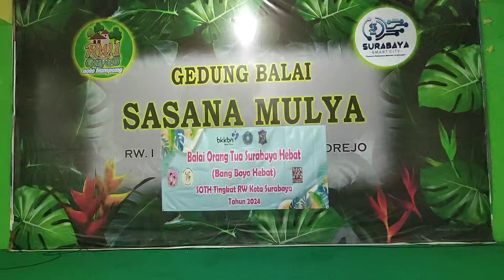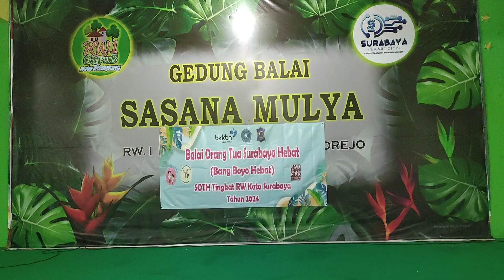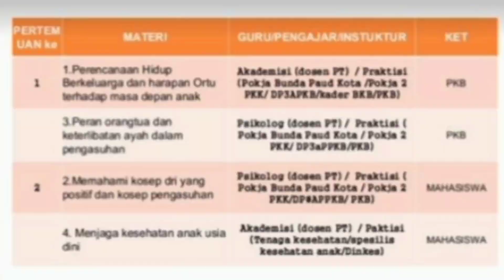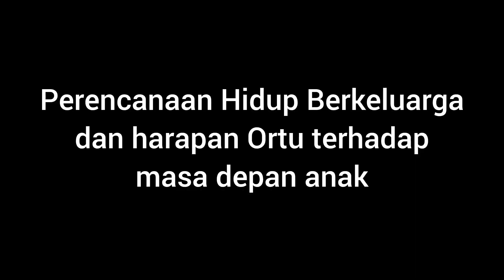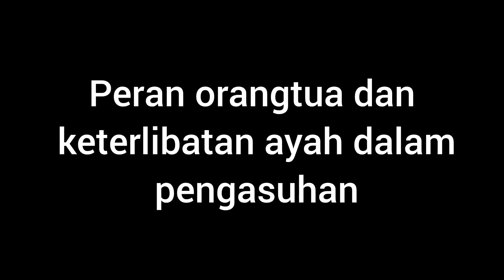SOTH ( Sekolah Orang Tua Hebat ) RW 1 Kalisari Surabaya Pertemuan Ke 1 - Vlog | Itta KD Channel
Sampai Jumpa Yaaaa... ✋🙏🏻❤️